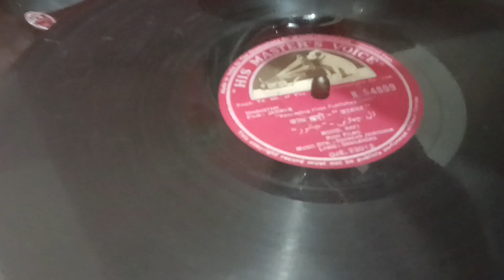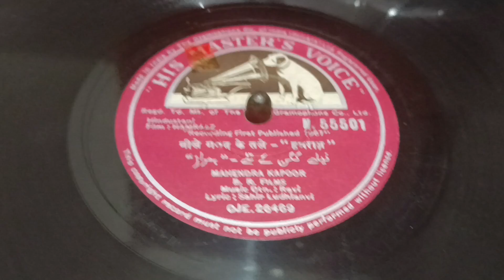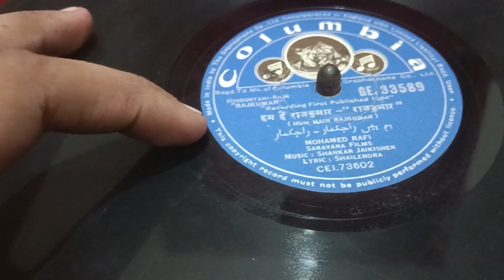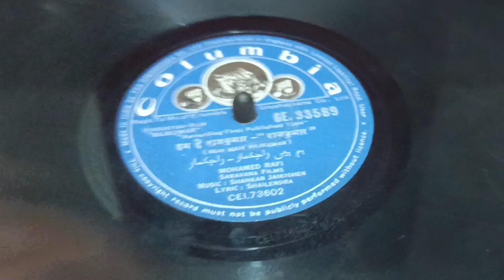sold out(9310741161) RARE HMV 102 CHABI WALA GRAMOPHONE